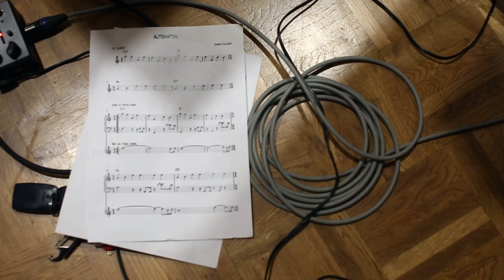Kaspar Kalluste "Humanoid" out on 2nd of March!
Kaspar Kalluste new album "Humanoid" out on 2nd of March (2023) LP and Digital

Joel Remmel- piano
Tarvi Kull- keys
Heikko Remmel – bass, keys
Marti Tärn – bass, keys, percussion
Kaspar Kalluste – drums

Side A

1 Humanoid (K.Kalluste) 3:33
2 Stars (K.Kalluste/T. Kull) 3:57
3 Space (K.Kalluste) 3:14
4 Automaton (K.Kalluste) 3:23

Side B

5 Mechanism (K.Kalluste) 4:09
6 Karma (K.Kalluste) 4:05
7 Rare Species (K.Kalluste) 3:59

Recorded in November 2022 by Siim Mäesalu at Estonian Public Broadcasting Studio

Mix & master by Siim Mäesalu (Sonicmedia)

Video by Sohvi Viik